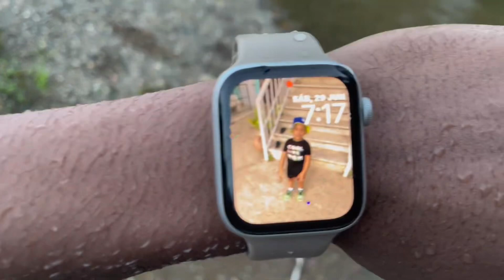CIENTOS DE TILAPIAS Y CAMARONES CON ARPÓN